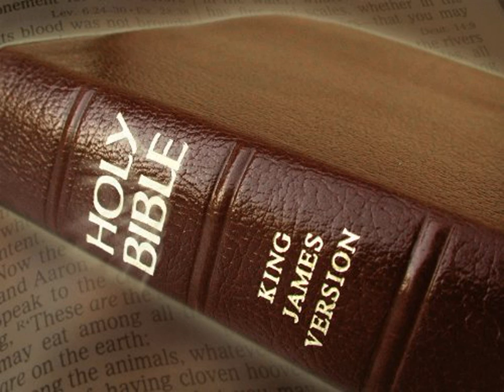King James Version Bible Audiobook Book of Psalm Chapter 142